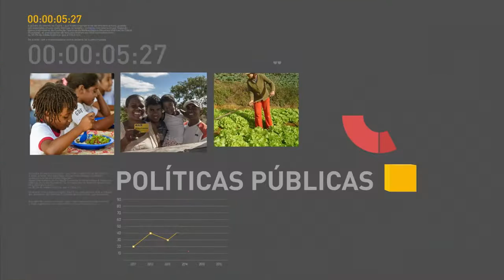Repasses para hospitais universitários já superam R$ 360 milhões neste ano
REPÓRTER NBR 10h - 06.07.16: A partir desta quarta-feira (6), os planos de saúde serão obrigados a cobrir os testes para diagnosticar a infecção pelo vírus da Zika. A determinação é da Agência Nacional de Saúde Suplementar (ANS). Hospitais universitários de todo o país terão um reforço de R$ 37,5 milhões, liberado pelo Ministério da Saúde, para melhorar o atendimento, a qualificação da assistência e aumentar o acesso aos serviços médicos. Os repasses liberados este ano já superam R$ 360 milhões. O presidente em exercício, Michel Temer, dá sequência a uma série de encontro com líderes do Congresso. E ainda: Na reta final para as Olimpíadas do Rio 2016, o governo vai reunir, uma vez por semana, todos os responsáveis pelos Jogos. O trabalho é para garantir um evento inesquecível aos atletas e ao público. Começou a operação integrada de segurança dos Jogos Rio 2016, com atuação integrada das forças de segurança pública, defesa civil e ordenamento urbano.